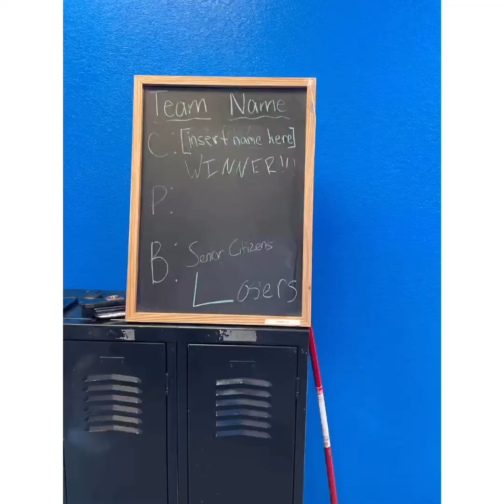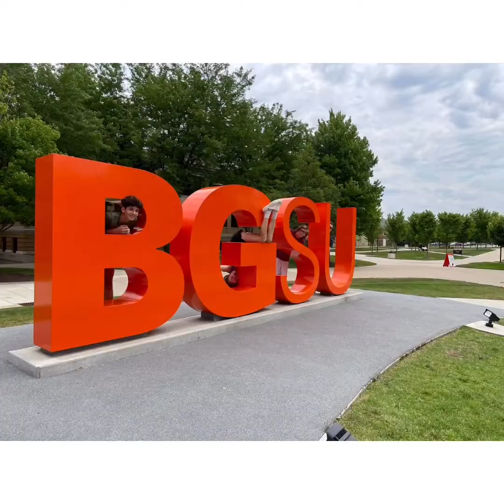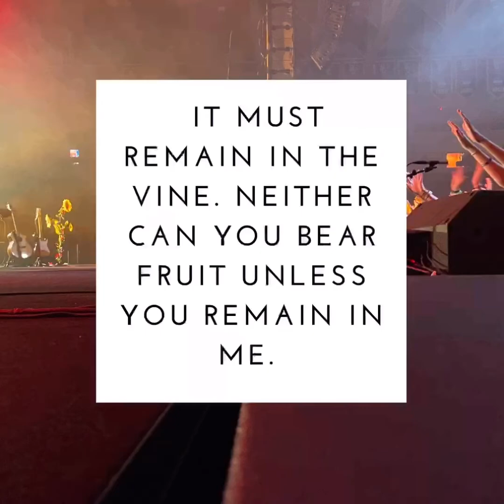CIY Move 2022 NWCC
Our senior high crew went to CIY Move in Bowling Green last week. The Spirit moved, God was so good to us!